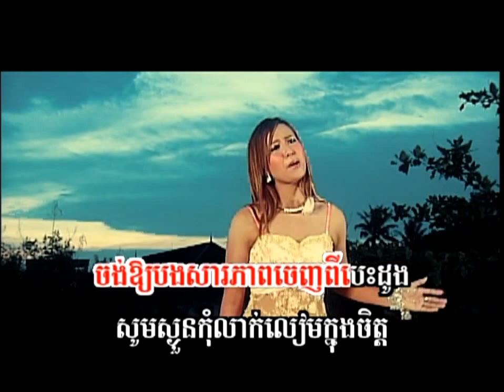Phan Monica Jorng Auy Ke Deuong Cha Cha